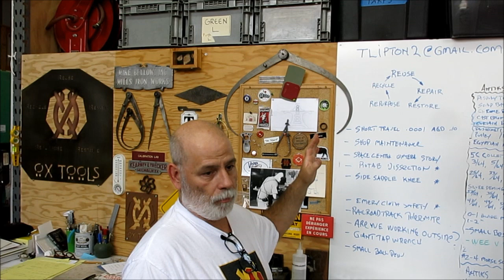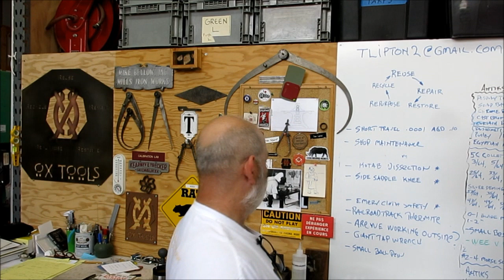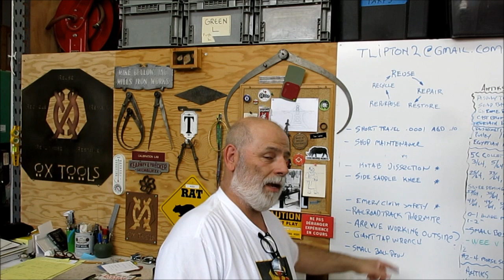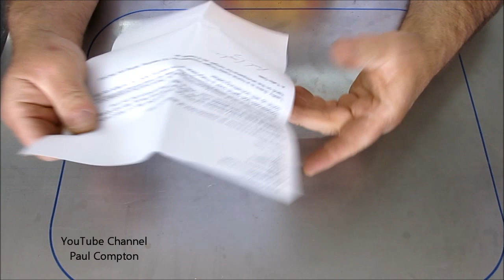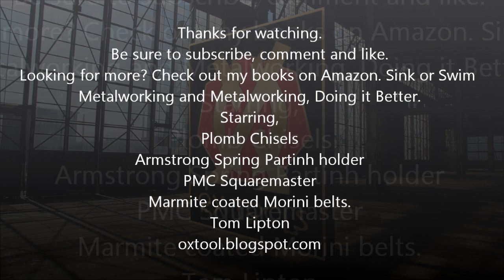Monday Night Meatloaf 36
In this mix of subjects we take a look at some fellow YouTuber mail that showed up at the shop. We also test drive a couple of very unique tools. I also drag out my thirty year collection of "impact milling devices" for your inspection.